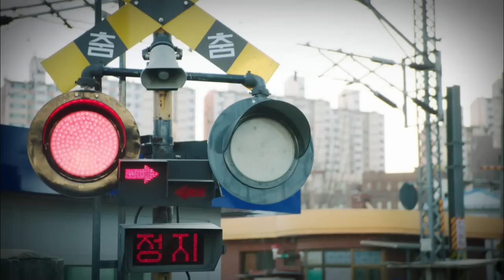SBS [펀치] - Coming soon Teaser ver.3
SBS 월화드라마 펀치 Punch
본방송 Mon(월) - Tue(화) 10:00PM
2014년 12월 15일 첫방송 예정